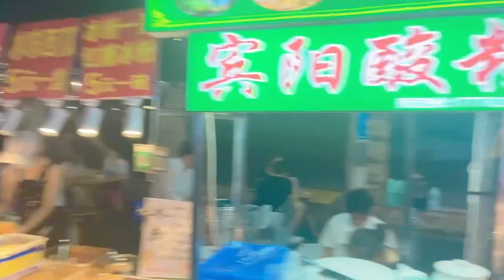"Trust me,You'll love this one" Nightmarket 🇨🇳